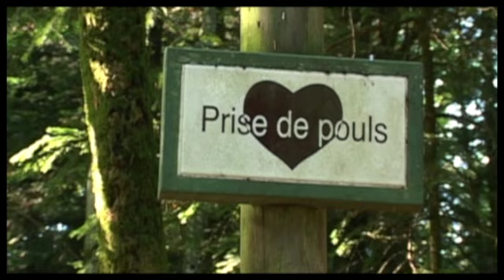LA COMMUNE D' ARNAC-POMPADOUR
Clip de la commune d'Arnac-Pompadour en Corrèze.